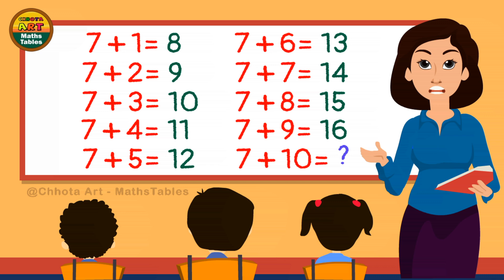Learn Addition table of 7, Seven Addition table song @Chhota Art MathsTables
Hi all

Good Choice and easy learn

0:00 | Channel cover logo
0:05 | 7 Addition table song one by one single numbers
2:06 | 7 Addition table song full view for single slide
3:40 | end off Subscribe

7 + 1 = 8
7 + 2 = 9
7 + 3 = 10
7 + 4 = 11
7 + 5 = 12
7 + 6 = 13
7 + 7 = 14
7 + 8 = 15
7 + 9 = 16
7 + 10 = 17

Watching for u Related continuity videos link…